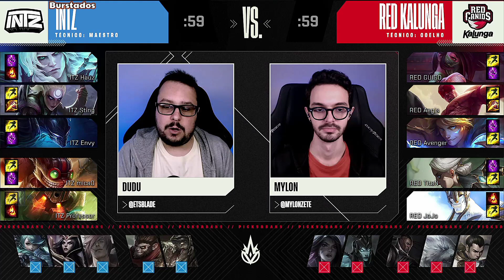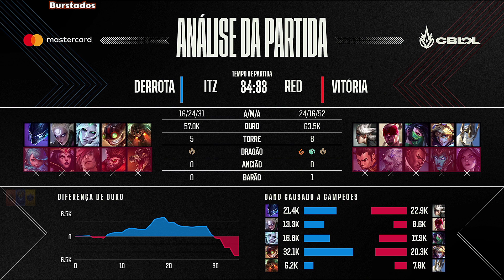CBLOL ITZ x RED HIGHLIGHTS | CBLOL 2021 2ª Etapa S6D2 INTZ vs RED Kalunga Melhores Momentos.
CBLOL ITZ x RED HIGHLIGHTS | CBLOL 2021 2ª Etapa S6D2 INTZ vs RED Kalunga Melhores Momentos | CBLOL 2021 INTZ x RED Melhores Momentos | CBLOL 2021 INTZ x RED Kalunga Highlights | CBLOL 2021 - 2ª Etapa - Semana 6 Dia 2 - INTZ vs RED Canids Kalunga - Patch 11.13

Line up INTZ
Top Hauz - Nocturne
Jgl St1ng - Diana
Mid Envy - Viego
Adc micaO - Ziggs
Sup Professor - Nautilus

Line Up RED Canids Kalunga
Top Guigo - Camille
Jgl Aegis - Lee Sin
Mid Avenger - Akali
Adc TitaN - Ezreal
Sup Jojo - Galio